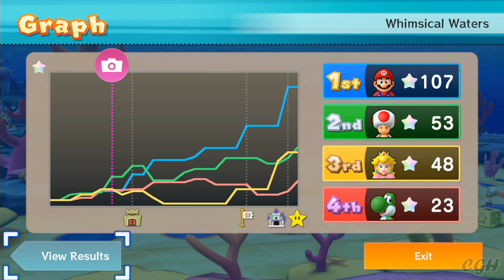Mario Party 10 Mario Party #4 Whimsical Waters (Master CPU)